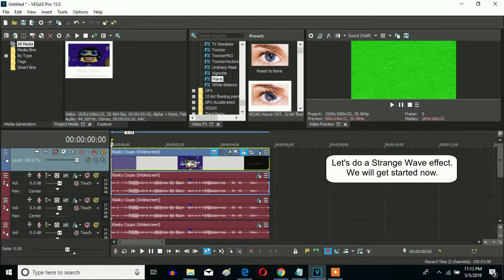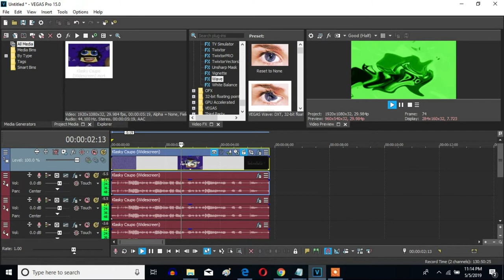How To Make Strange Wave On Sony Vegas Pro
Here is a chorus V&A effect called Strange Wave.